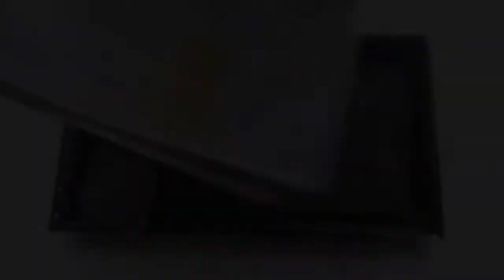ENVIRONMENTALLY FRIENDLY STYRO-POTS! | INCRAFTIBLY PRACTICAL IDEA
Cemented Styro-pots is here!
Incraftibly inspiring idea for greener living!